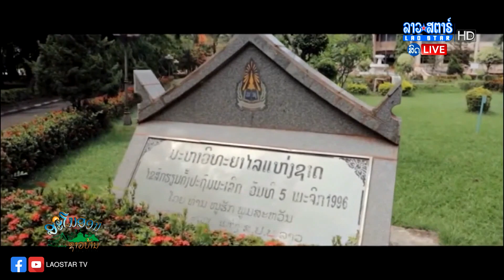ມະຫາວິທະຍາໄລ ແຫ່ງຊາດ ອອກແຈ້ງການ ເປີດຮັບສະໝັກ ນັກສືກສາທີ່ເຂົ້າຫໍພັກ | ສະໂມສອນຊາວບ້ານ | 2022-01-18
[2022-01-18] ມະຫາວິທະຍາໄລ ແຫ່ງຊາດ ອອກແຈ້ງການ ເປີດຮັບສະໝັກ ນັກສືກສາທີ່ເຂົ້າຫໍພັກ
ອອກອາກາດ
ຕິດຕາມລາຍການຍ້ອນຫຼັງໄດ້ທີ່ລິ້ງ
Link Youtube

             ສົນໃຈໂຄສະນາ
ເຊີນຕິດຕໍ່ໄດ້ທີ່ເບີ ໂທ/WhatsApp